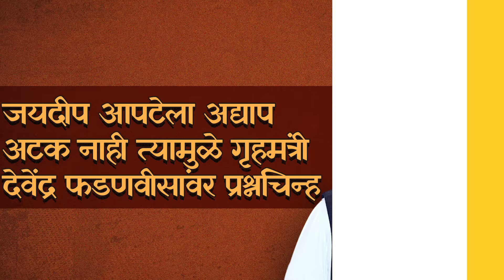Chhatrapati Shivaji Maharaj Statue कोसळण्याचं प्रकरण BJP ला विधानसभा निवडणुकीत कसं डॅमेज करू शकतं ?